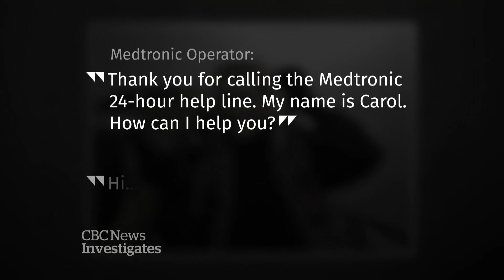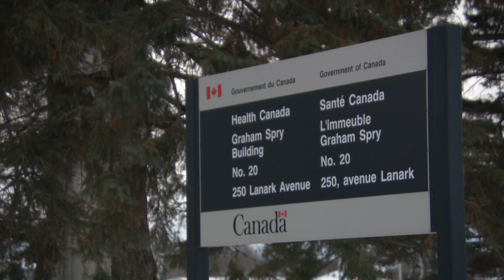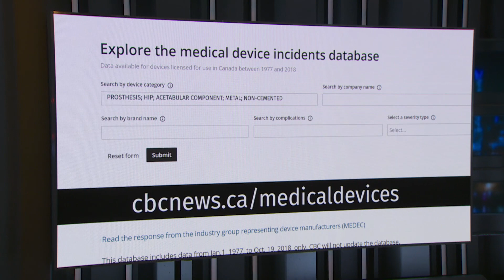Insulin pumps linked to reports of injury and death | The Implant Files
Insulin pumps are marketed as a safe and convenient way to manage Type 1 diabetes, replacing multiple daily injections. And they're more popular than ever: an estimated 30,000 Canadians use a pump now that provincial health plans pay for them. But in the past decade, more than 100 Canadians died while wearing one. That exclusive data comes from a CBC joint investigation with the Toronto Star and Radio-Canada looking at the personal cost of insulin pumps when things go wrong.